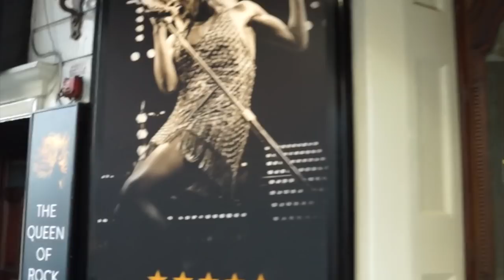LSE Student Video Diary: Benefits of studying in London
Krista, our undergraduate video diarist, shows us some of the places she’s really enjoyed whilst studying in London so far.